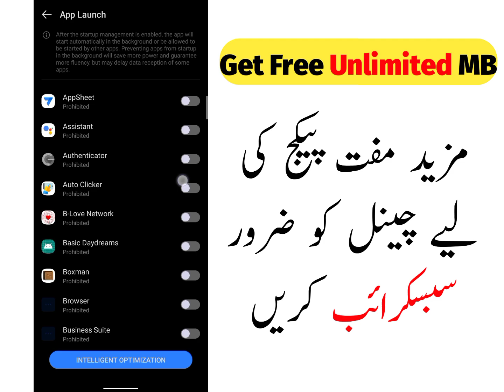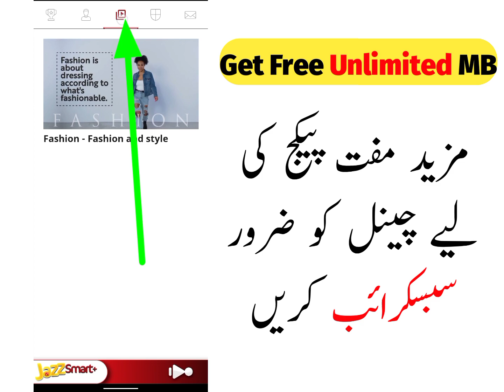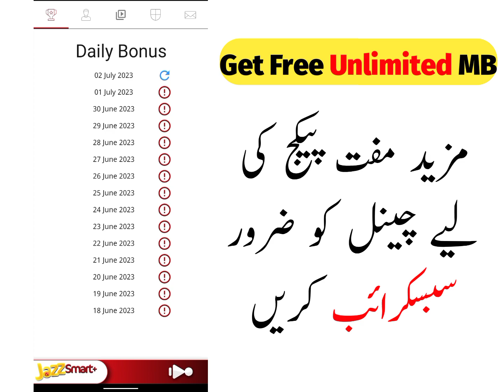New Eid Jazz free internet secret code 2023 Gift | Mobilink free internet code, Free internet 100 GB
Eid Special Gifts 🎁 Free Internet Package